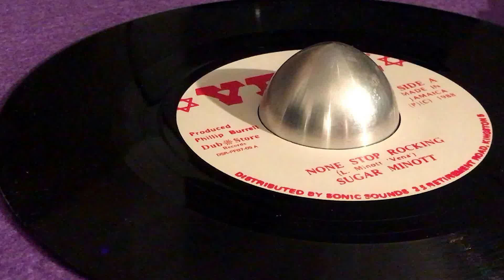SUGAR MINOTT ~ None Stop Rocking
Prod : Philip "Fatis" Burrell ~ VENA RECORDINGS ~ Dist : Dub Store Records ~ 7'' ~ Reissue 2016 ~ Japan ~ Originally Released : 1988, Ja ~